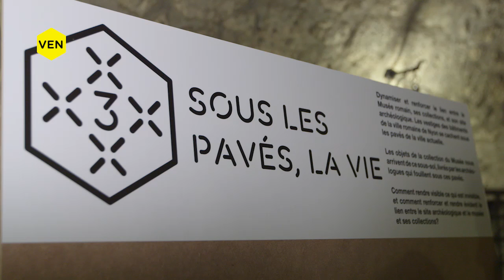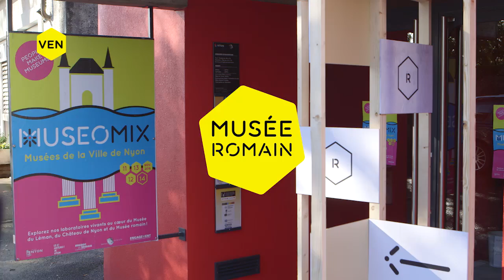Museomix Nyon 2016 - Vendredi